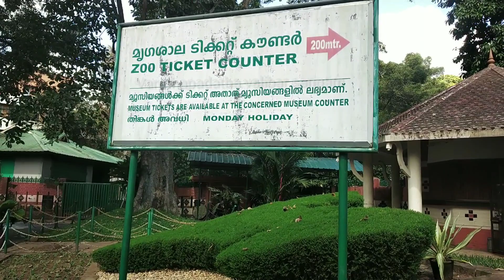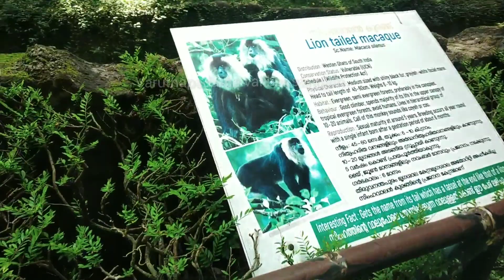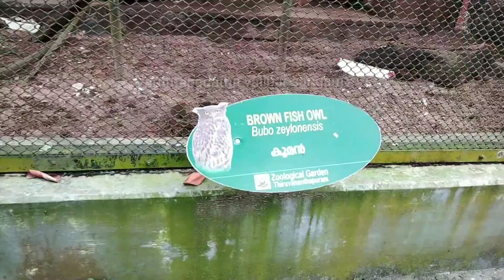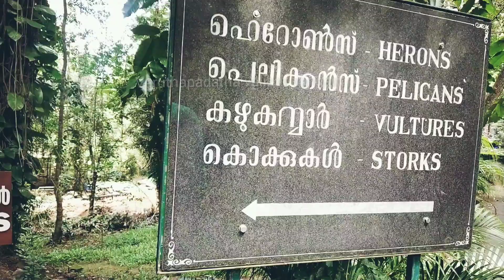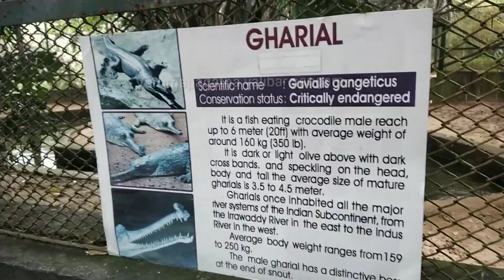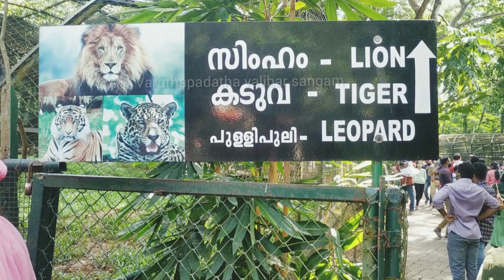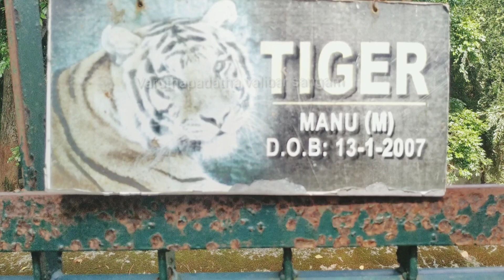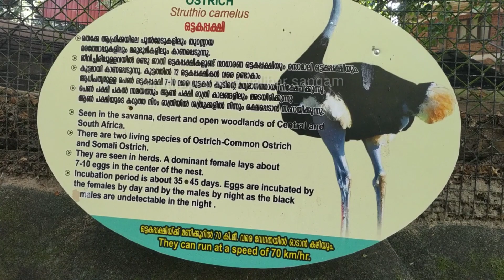Thiruvananthapuram zoo kerala in tamil | திருவனந்தபுரம் மிருகக்காட்சி சாலை | SA world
Thiruvananthapuram zoo | Tamil | S A World| sunilraj thrikkara
sa world
trivandram zoo is a beautyful place in kerala,here we can see all typers of animals